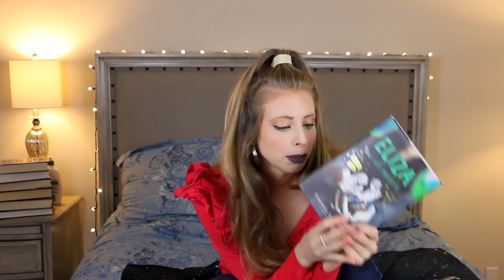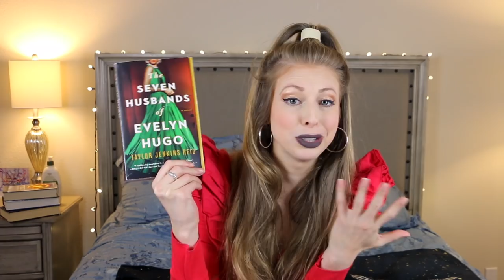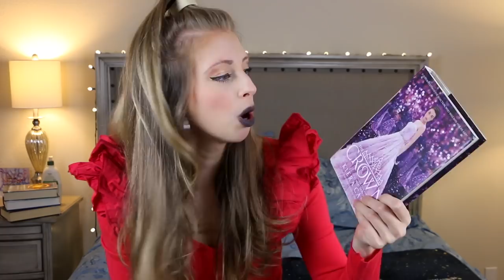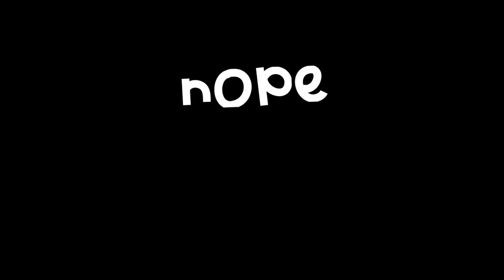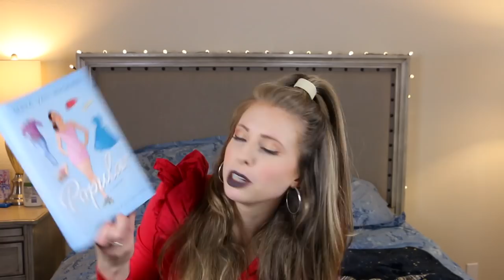NETFLIX AND BOOKS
Let's talk NETFLIX AND BOOKS whilst doing the Netflix book tag!!
My book AGAIN, BUT BETTER is available for PREORDER